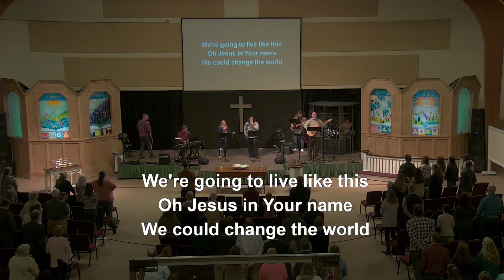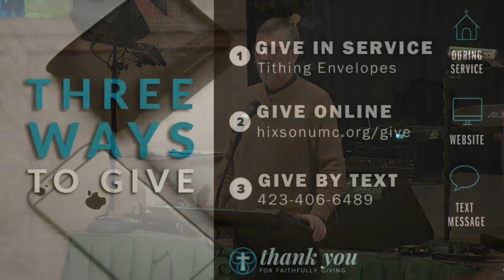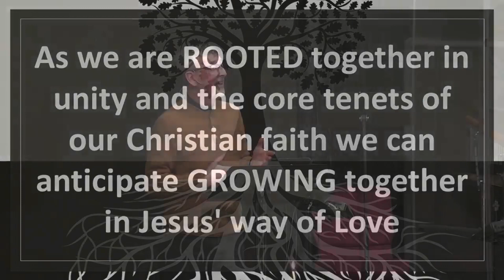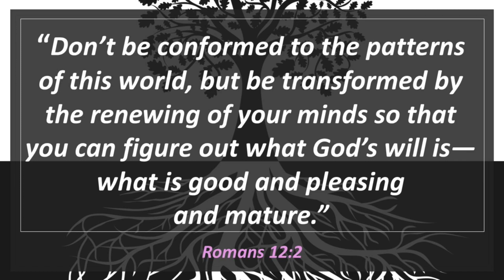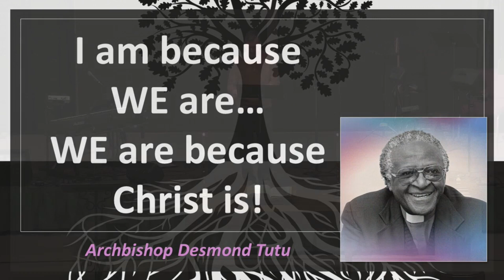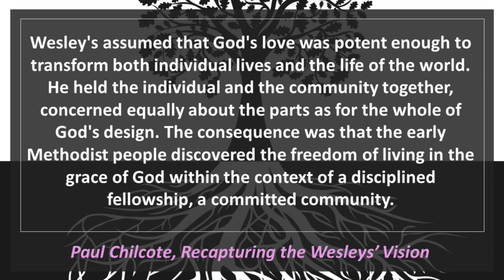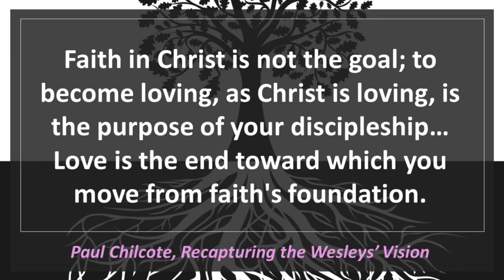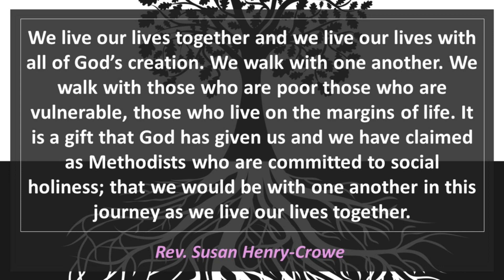The River Worship - (02-18-2024)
For more information about Hixson United Methodist Church and to stay updated on upcoming events, visit our

Virtual Fellowship:
Share your thoughts, prayer requests, and connect with fellow worshippers in the comments section. We'd love to hear from you!

Support Our Ministry:
If you feel led to support our ministry, please consider making a donation. Your generosity enables us to continue spreading God's love and grace.

Whether you're a longtime member or a first-time visitor, we're grateful to have you join us in worship. May this online service bring you peace, joy, and a deeper connection with God.